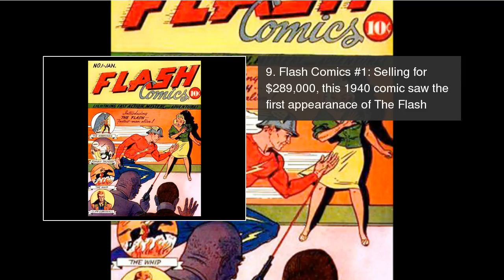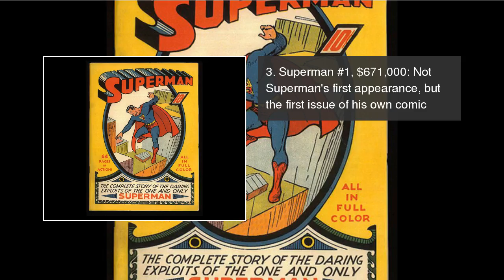HOW MUCH?! The most expensive comics of all time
Comics are worth big money to collectors – if you've got one of these hanging about in your loft, it's as good as winning the lottery! HOW MUCH?! The most expensive comics of all time